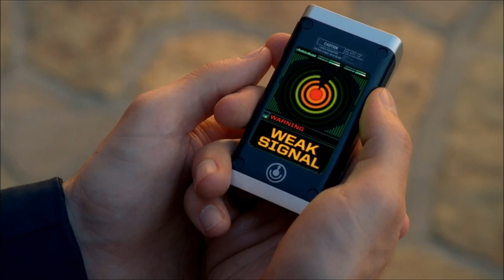Chuck S04E11 | A bottle with a stable on the label and a stork on the cork [Full HD]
This video is a property of WARNER BROS. ENTERTAINMENT. For teasing purposes only.